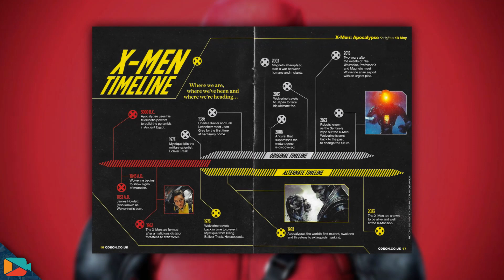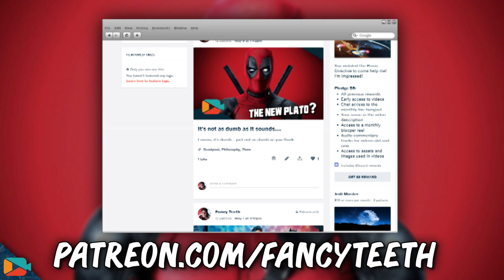Is DEADPOOL The Greatest Philosopher EVER?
▶ Deadpool and Philosophy: My Common Sense Is Tingling (Popular Culture and Philosophy) in Paperback/Kindle

▶ Deadpool on DVD/Blu-Ray
▶ Deadpool 2 on DVD/Blu-Ray

▶ Prime Student 6-month Trial

Deadpool. The Merc with a Mouth. The Regenerating Degenerate. What can Marvel’s rated-R superstar (and his complete disregard for the fourth wall) teach us about Philosophy?

Is Deadpool the greatest philosopher ever? Is that the dumbest question ever? Let’s find out.

Special Thanks:
Sleepy Hollow
Lore Reloaded
Jordan B
Darrin Henshaw
Bo Smith
Ken Steepe
Cristoffer Lange
Excelsius
Brandon Allen
Josh Gallagher
Auram's Comics
Nerd Outpost Alpha

You'll be in more trouble than Alfred Thaddeus Crane Pennyworth could save you from. :)

The Justice League - Do You Know Comics?

The Avengers - Do You Know Comics? [No Infinity War Spoilers]

Alfred Pennyworth DEFEATED Superman?

Why Was the 1966 BATMAN Classic TV Series So CAMPY?

Theme Song by:
▶ Hazel Storm

*** If you scrolled down this far, type "I don't feel so pool" in the comments section below.  ***